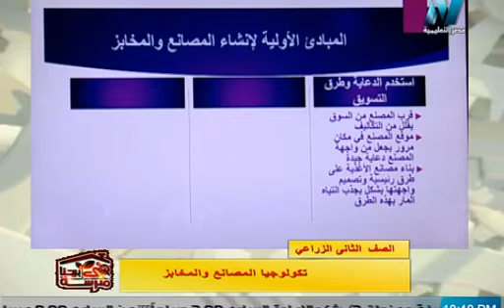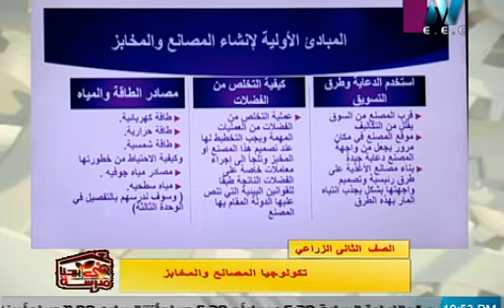الصف الثانى زراعى - صناعات غذائية - تكنولوجيا لمصانع والمخابز - أ عبد المجيد محمد